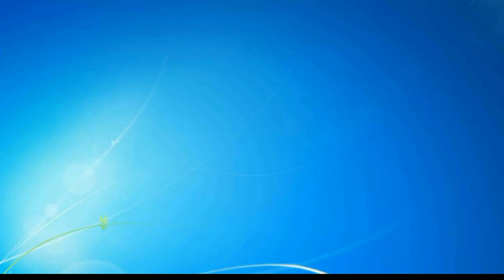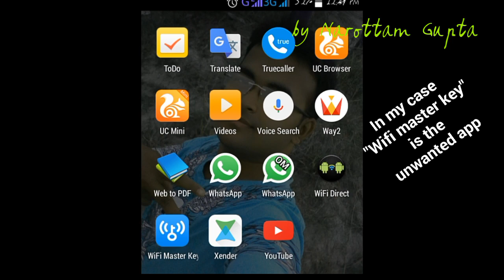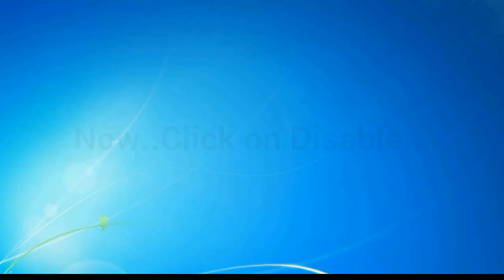Solution of auto apps install in your Micromax or any android phone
A big program that automatically install so many apps on our android mobile (in case of micromax this is a big problem. ) So here a complete solution of this problem...this solution for any android phone(maybe). Solution of auto apps install in android phone.

About Channel: Here you can get the solution of any problem of your mobile phone, and also get so many projects, diploma project, Btech project, school projects etc.